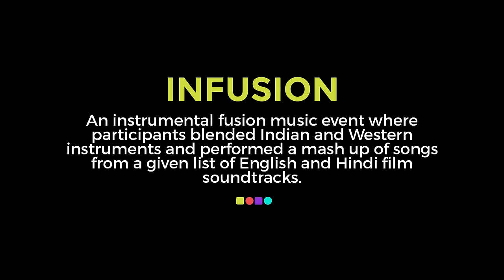Taare Zameen Par Fusion Instrumental Cover by St. Xaviers' College Students at Malhar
Watch these college students make music by blending Western and Indian music at Malhar 2016, the college cultural extravaganza hosted by St. Xaviers' College, Mumbai.

ATKT.in is striving towards creating a multi-platform destination where all the excitement of college life lives – and grows.